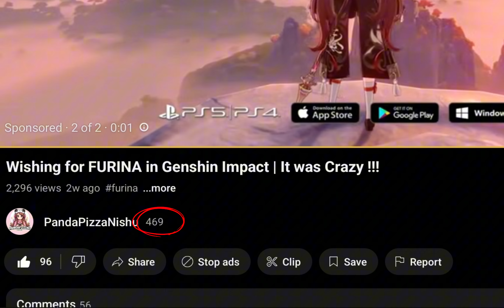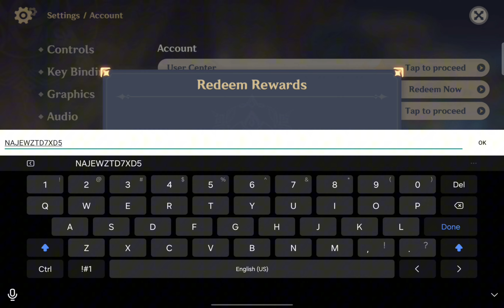All New REDEEM CODES and WELKIN MOONS Giveaway in 4.8 Genshin Impact !!!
In this video, I have mentioned 20 new Redeem Codes and announcements about the WELKIN MOONS giveaway in 4.8 Genshin Impact. Watch the whole video to know the rules and Redeem all the Codes before they expire.

If you need some extra rewards and primogems, I have mentioned my Redeem Codes for Genshin Impact video down below. Do check them.